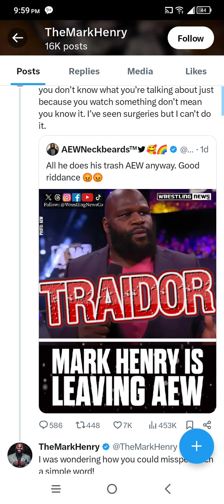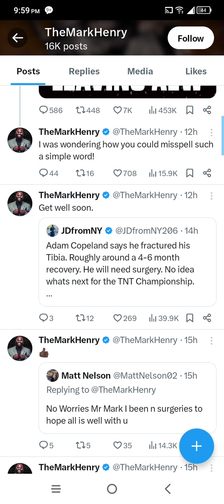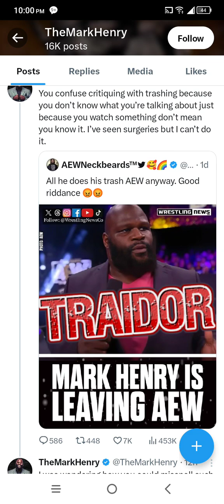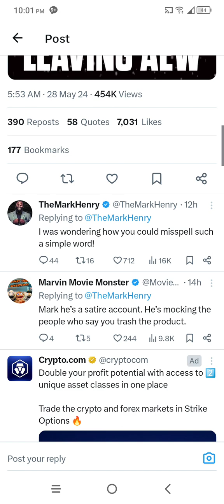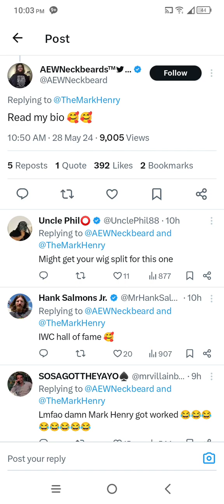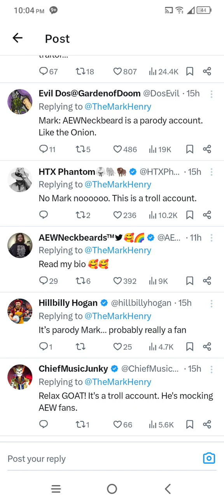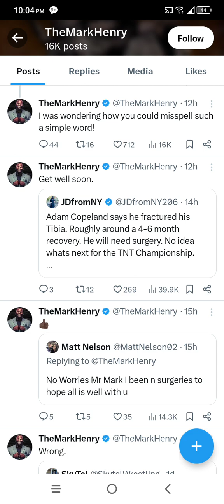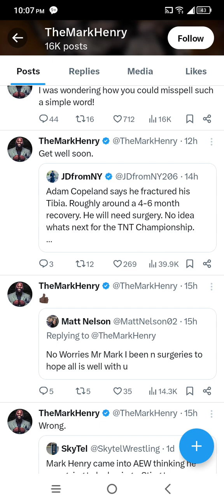Mark Henry Got Super Worked on his way out of AEW !, Adam Copeland Injury Update